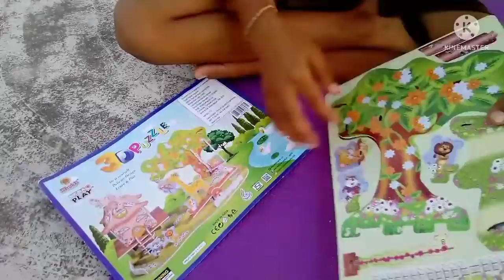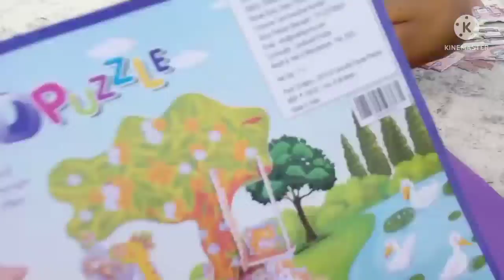3D Puzzle game challenge